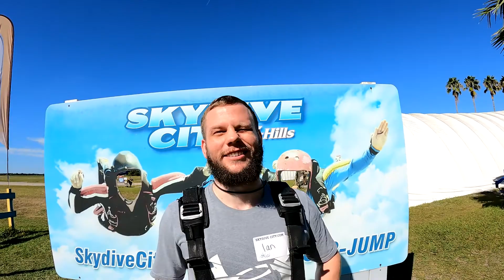Ian Kelly 10 23 2022